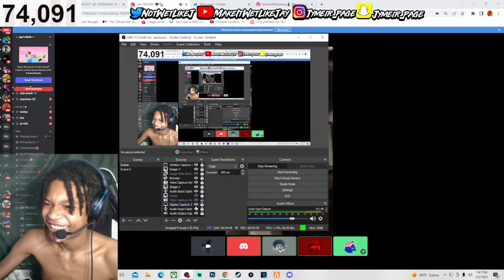MASCOT JAY STREAKING IN THE COMP STAGE ON NBA 2K22